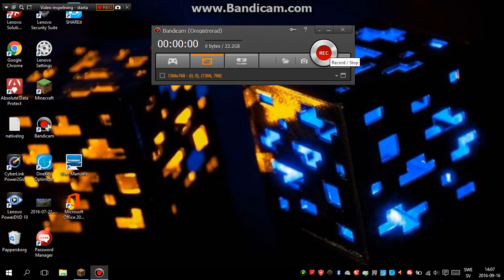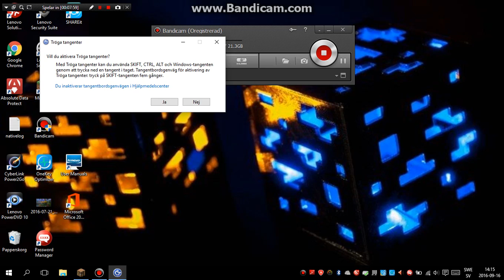Hacking on GotPvP (Minecraft) with Tomato 0.2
IP: play.gotpvp.net